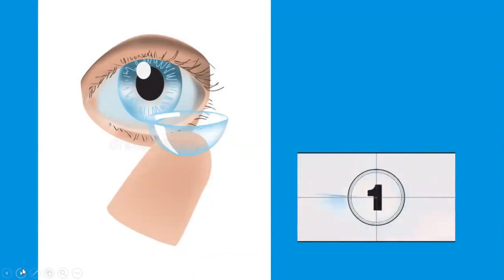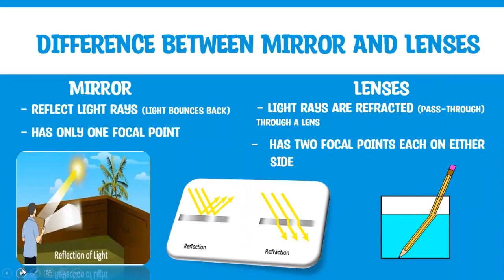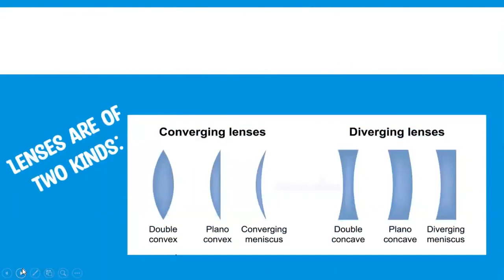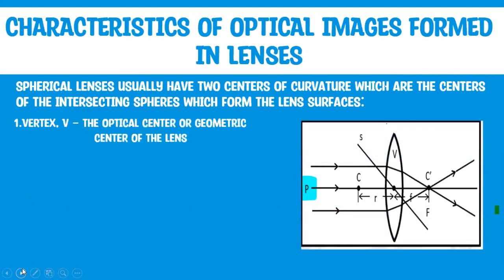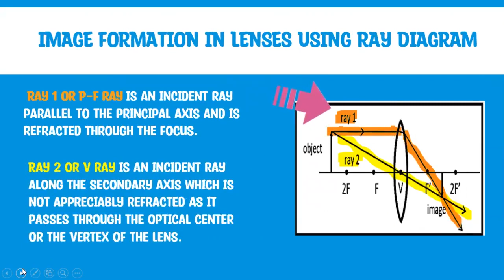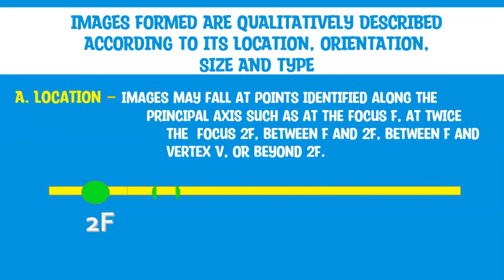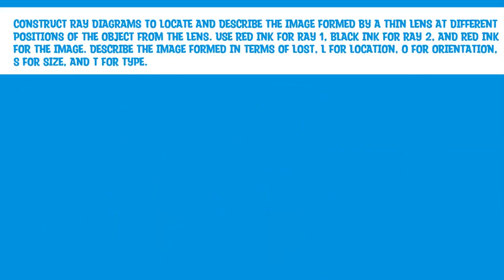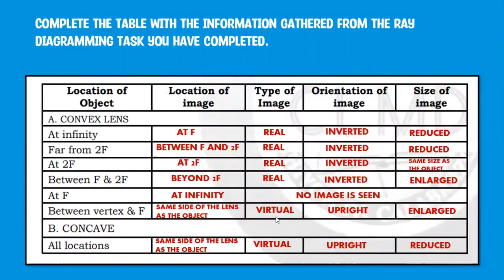QUALITATIVE CHARACTERISTICS OF IMAGES FORMED BY LENSES [ SCIENCE 10 QUARTER 2 WEEK 7]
The information and learning tasks included in the video are based on the Science 10 Learning Module for Quarter 2  by the Department of Education.